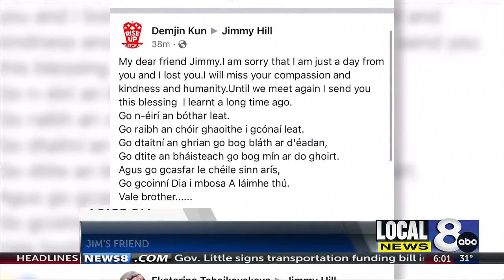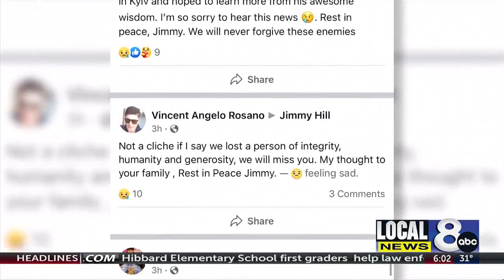“Somebody the world needs more of:” Driggs man killed in Ukraine remembered by friend